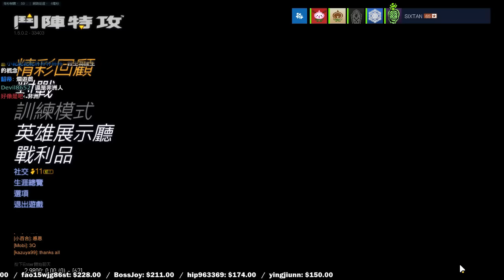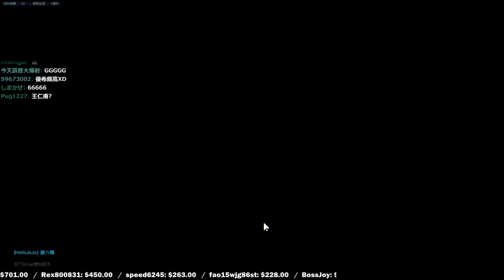【6tan】20161213 冬境樂園